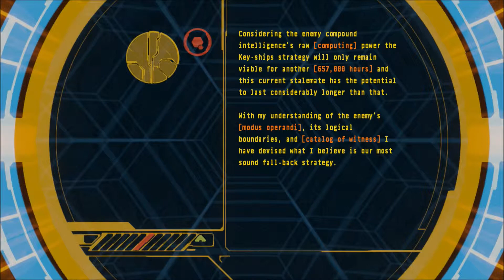Halo 3 Skulls and Terminals 7: The Covenant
You can just call me thunder daddy
Xbox One: MisterMcGinger
Playstation: MrMcGinger
Steam: MrMcGinger